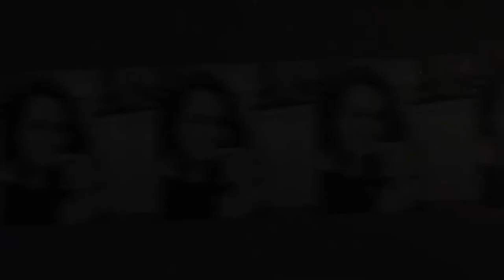Tomato 🍅 and radish 🥗 salad - family size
Tomatoes are an intensely nutritious plant food.
There are easy ways to include the nutritional value of tomatoes in any diet:
Salads
Sandwiches
Soups
Tofu scramble
And More

If you LOVE 🍅 tomatoes, then this easy to make salad is just for you and your family. It’s a bowl of fresh, juicy loveliness.